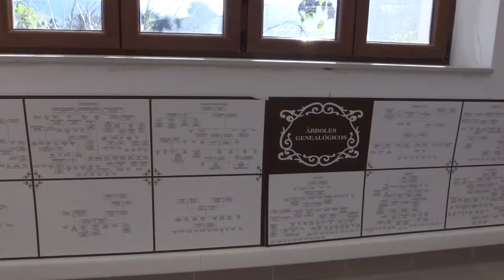EL SILENCIO DE UN PUEBLO I RIOSECO ( SANTIURDE DE REINOSA ) 31.01.22